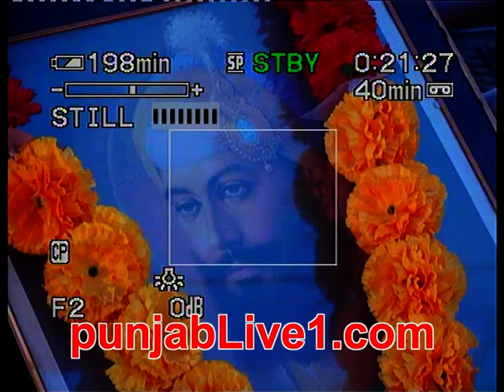GHALL KALAN KABADDI TOURNAMENT 2013 PART 6